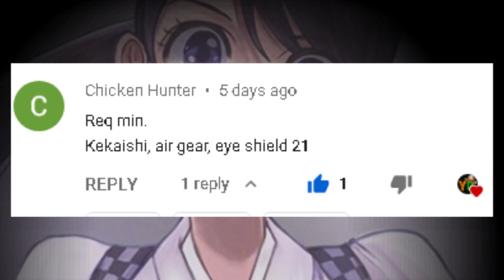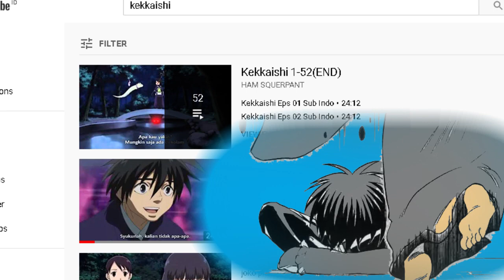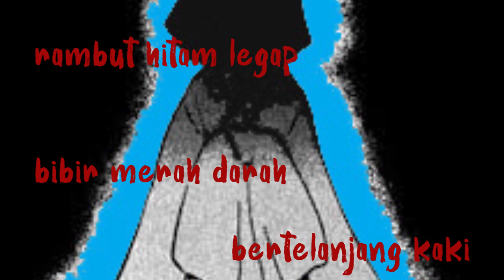SETELAH HANCURNYA KOKUBORO dan TUJUAN BESAR yosimori ( REVIEW KEKKAISHI EP 53 )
SEMOGA Kalia menikmati review kelanjutan dari mangga kekkaishi yang dulu tayang di tv indonesia . di kekkaishi episode 53 setelah kehancuran kokuboro.